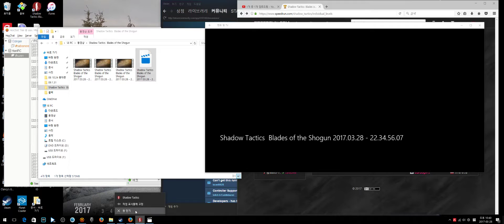Shadow Tactics Hardcore Speedrun #7 Suganuma Village 5:03